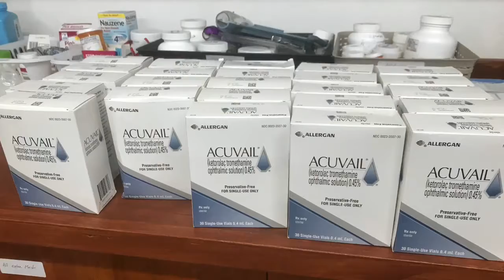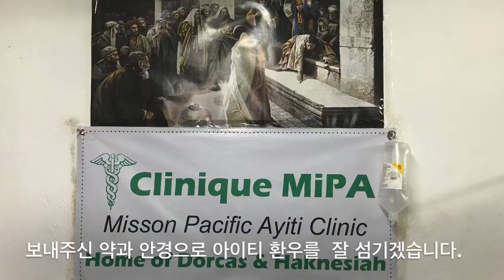미파클리닉 약 받은 날,8월 12일,2020년.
하베스트 교회,뉴욕 맘, 하크네시야 교회 고맙습니다.